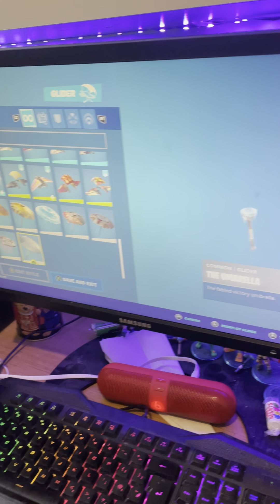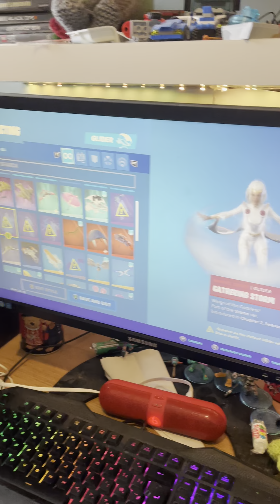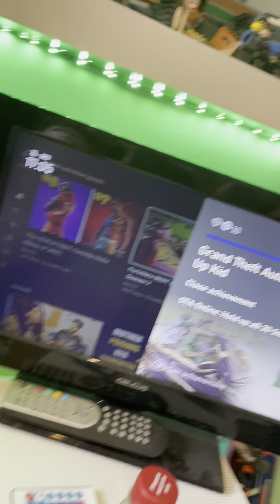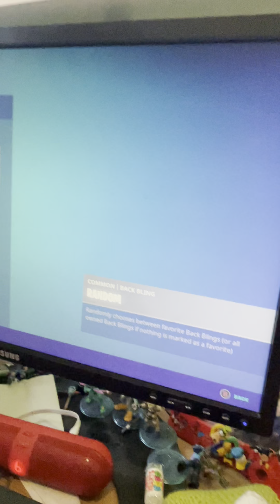Fortnite locker tour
Showing my fortnite locker . Including icon and dc series skins. Hope you enjoy.